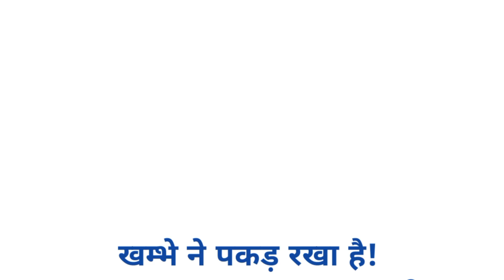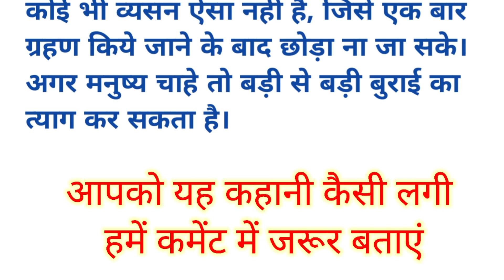खम्बे ने पकड़ रखा है Motivational Short Story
Welcome to "Study with Maninder Dhull"! This educational channel is dedicated to providing comprehensive guidance and support to students in classes 9th, 10th, 11th, and 12th for mathematics. Led by the experienced educator Maninder Dhull, our mission is to empower students to excel academically and achieve their full potential.

With a focus on mathematics, our channel offers a wide range of engaging and informative content designed to simplify complex concepts. Maninder Dhull, an expert in the field, utilizes his deep knowledge and teaching expertise to deliver lessons that are easy to understand and follow. Whether you're struggling with algebra, geometry, calculus, or any other math topic, this channel is your go-to resource for clear explanations and step-by-step problem-solving techniques.

In addition to academic guidance, "Study with Maninder Dhull" believes in nurturing the overall growth and motivation of students. We understand the challenges students face and strive to provide regular motivation and encouragement to help them stay focused and inspired on their educational journey. Our videos incorporate motivational talks, success stories, and practical tips to help students develop a positive mindset and achieve their goals.

Whether you're preparing for board exams or aiming for higher education, this channel is your trusted companion for academic excellence and personal growth.

Remember, at "Study with Maninder Dhull," we believe that every student has the potential to succeed, and we're here to unlock that potential and guide you towards a brighter future. Let's embark on this educational journey together!